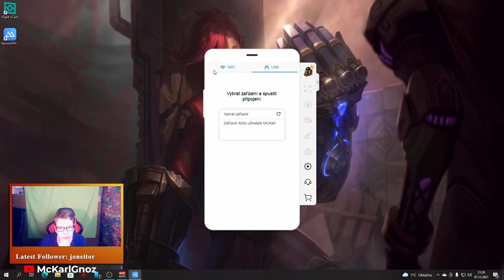League Of Legends Wild Rift - Nová sezóna